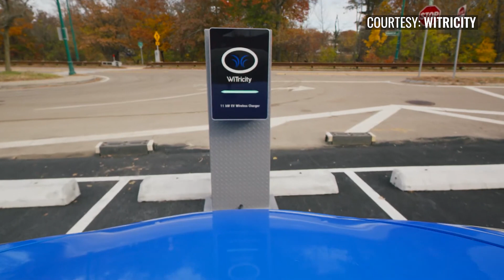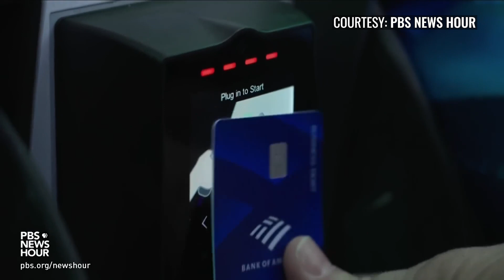Tesla Wireless Charging with Witricity Deal (Tech News 2023)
Video script: Electric vehicles continue to make strides to prove their viability in the market. In June 2023, Tesla purchased Wiferion, a German startup that has developed a high-capacity wireless charging system. Why is this important? As a result of a global licensing agreement with Witricity, a leader in high-capacity wireless charging in North America, Wiferion has gained a presence in the United States.

This partnership sets Tesla up to quickly charge a fleet of cars wirelessly in North America with no room for user error by removing the physical plug & pin system. If you can put a car in “park”, you have already figured this new technology out. Better yet, Wiferion’s tech can be retrofitted onto existing Teslas to get the same charging speed with plans to soon be faster than physical plugs.

This new solution could potentially solve the common issue electric vehicle owners experience where charging systems are out of service due to broken handles, damaged chords, and other holdups. Could this be a viable future for charging EVs? Could wireless charging convince you to make the switch to electric vehicles?